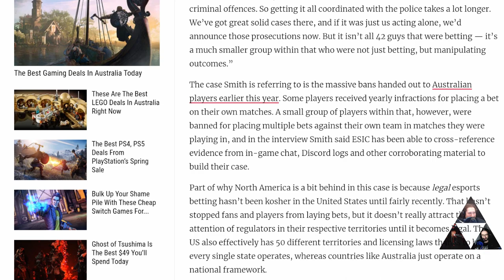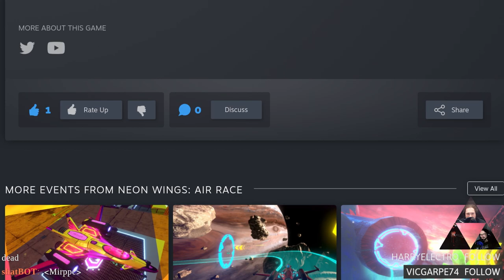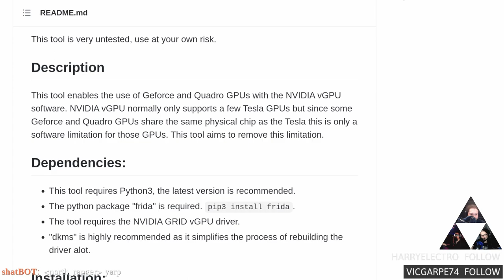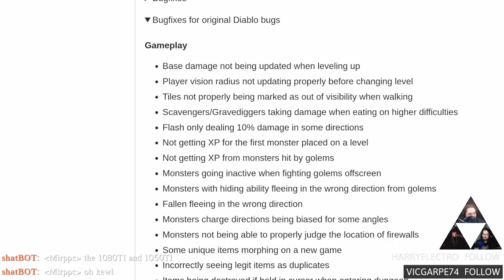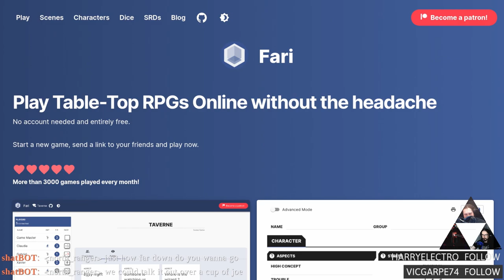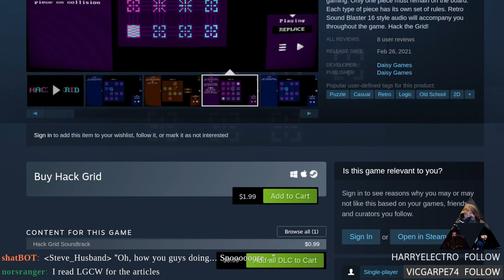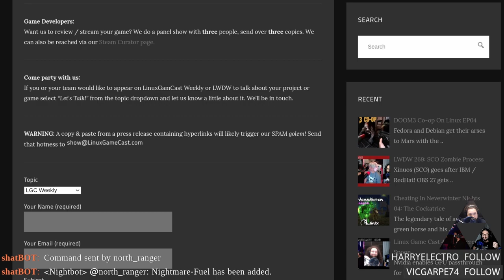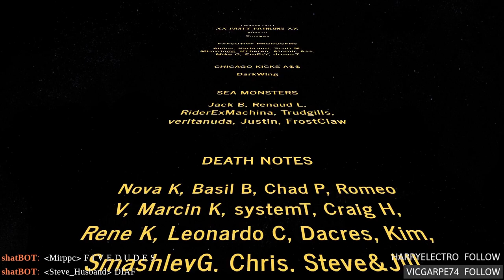Linux Game Cast: Cowboy Beep-Boop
DevilutionX adds support for Hellfire! CS:GO gets investigated by the FBI, Streets of Rage 4 DLC details revealed, unlocking vGPU functionality on Geforce and Quadros, and new Vulkan drivers for AMD.

Special Thanks To:
John (Monitor from the studio wishzone)

00:00 Intro
07:10 FBI investigates CS:GO
10:26 Proton GE fulscreen hacks
13:16 Vector developer nopes
15:31 Neon Wings adds multiplayer
17:36 SOR 4 DLC announced
19:56 Metric Racer
23:01 Shilling!
29:26 Unlocking Nvidia cards
33:11 Diablo and DevilutionX Hellfire
36:06 Updated AMD Vulkan drivers
38:26 Vulkan support for EDuke
39:41 Keeper RL Alpha 32
42:16 Fari tabletop
44:41 Whisker Squadron Kickstarter
47:21 Twitch off-service misconduct
51:26 Review: Hack Grid
01:01:06 Hate mail